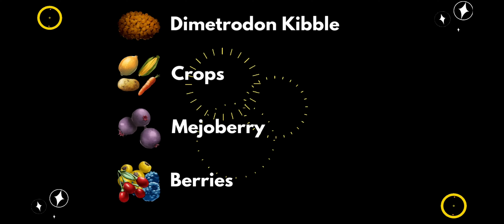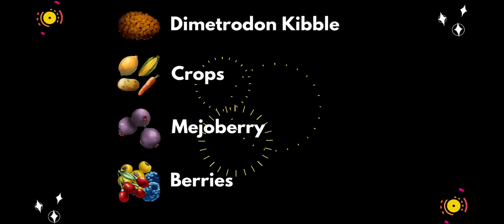HOW TO TAME GALLIMINUS | ARK MOBILE | TAME SERIES EP 23 | MR RAPTOR | RAPTORS GAMING.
CREATURE
Dive into the ultimate mobile dino-adventure with ARK: Survival Evolved! A massive game world combines with 80+ unique dinosaurs and primal creatures for you to capture and tame - making for a survival experience bar-none. 80+ Dinosaurs: Use cunning strategy and tactics to tame, train, ride and breed the many dinosaurs.

Thanks,
Raptors Gaming.